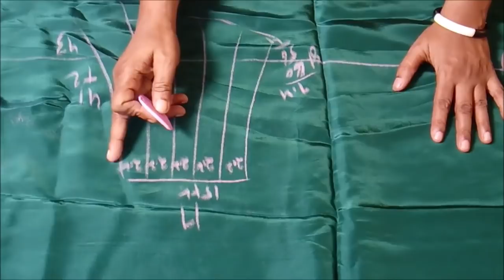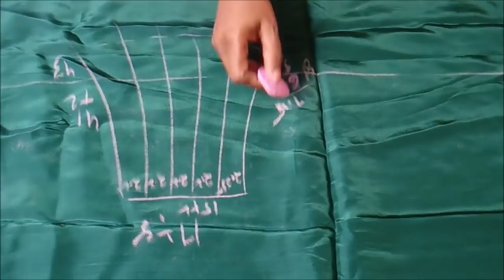घर बैठे पार्टी वियर ड्रेस सिलना सीखें Learn How To Make Party Wear Dress.